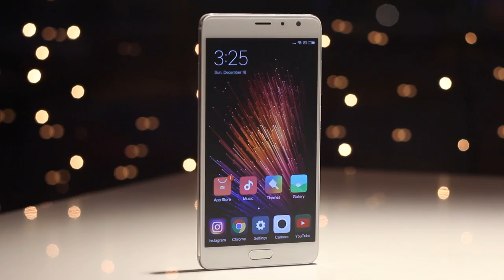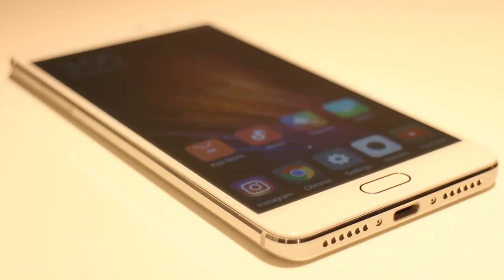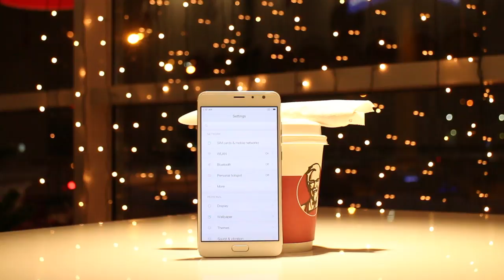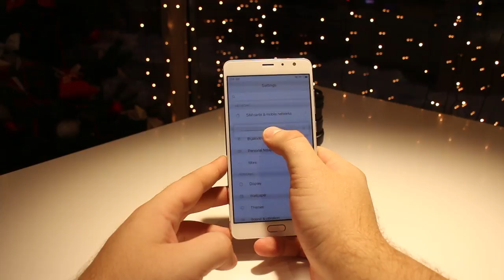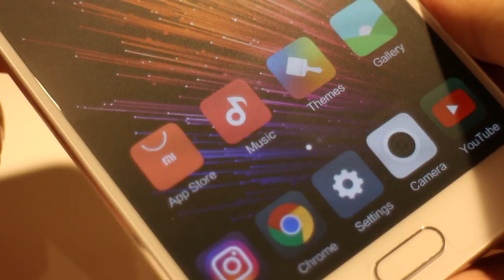Xiaomi Redmi Pro подробный обзор с примерами фото и видео | Redmi Pro лучше, чем Xiaomi Note